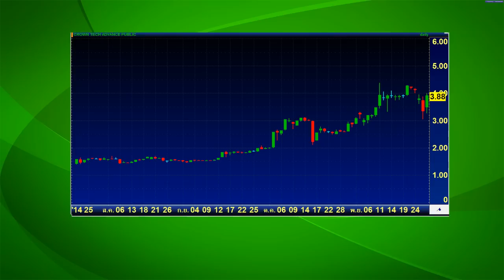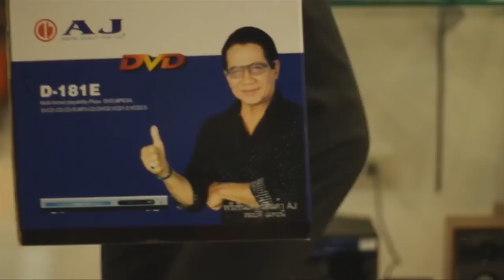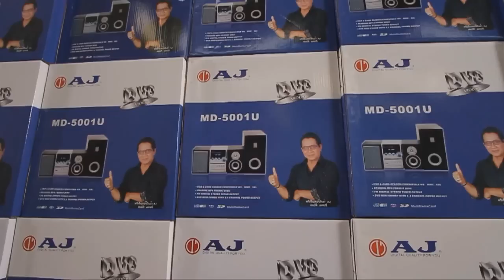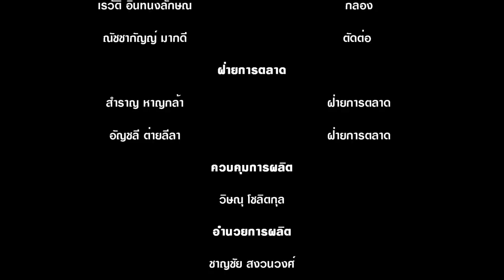สมรภูมิหุ้นร้อน : AJD กับการเพิ่มทุนพิสดาร.!?